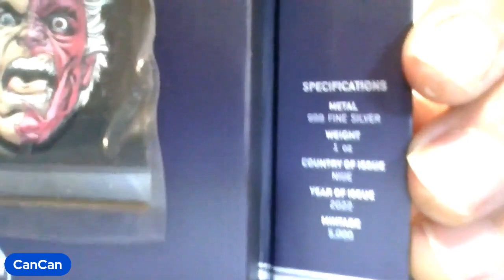NIUE Two-Face 1ozT Silver DONATION for Toys for Tots Auction 1484/5000 MTG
Thank you @diamondlousfireworks for your incredible donation to the fourth annual Toys for Tots auction by The Coin Tribe